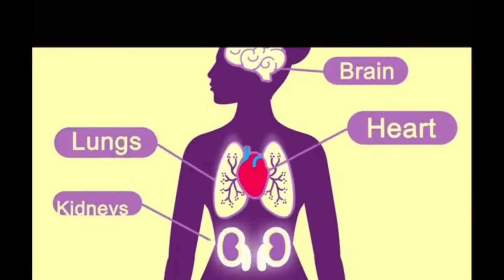You Missed Me, Huh?!😢